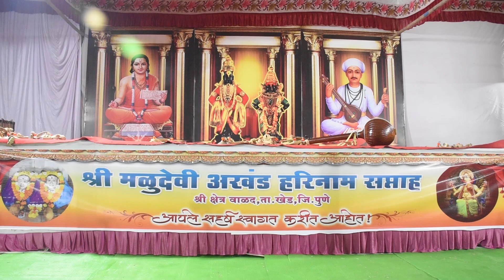सुंदर पंचपदी..श्रीराम महाराज पांचाळ | Shreeram Panchal | Sunder Te Dhyan Ubhe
नमस्कार- देवेंद्र शिर्के  यु ट्युब चॅनेल वर आपलं स्वागत आहे.